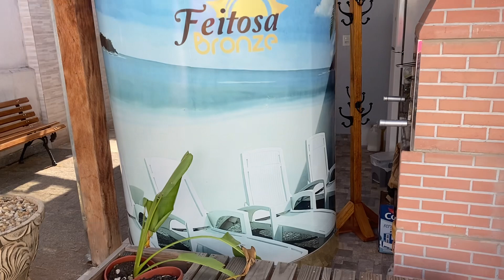Aqui já está sol 🌞